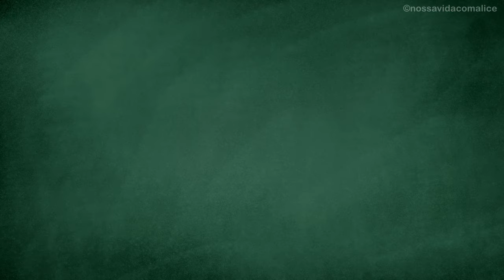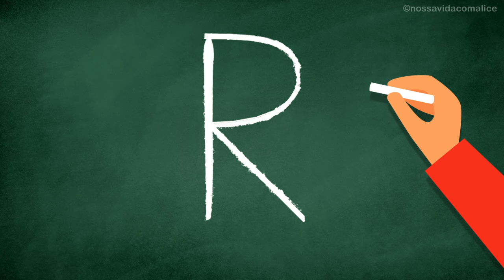LETRA R! » Vamos cantar e escrever? 😍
🧡 não é permitido fazer download do vídeo.